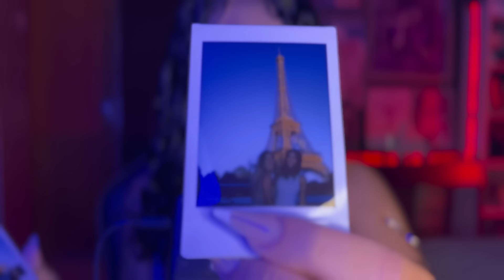ASMR | FATOS CURIOSOS SOBRE MIM - SUSSURROS RELAXANTES PARA DORMIR ᶻ 𝗓 𐰁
oii meu bem, tudo bem? bem vindo(a) ao meu canal ❤️
espero que goste desse vídeo, e que ele te ajude de alguma forma.
tenha um bom descanso, fica bem e se cuida, beijocass 💋

se tiver interesse em apoiar o meu trabalho, pode me ajudar doando qualquer quantia😁

sobre mim ♡
* meu nome é sabrina vitória
* tenho 19 anos
* moro em Montes Claros, MG

câmera: iphone 15 pro max 4k/60fps
microfone: tascam dr-40x

edição de vídeo + thumbnail 🎞️
editor: capcut pro
thumb: pics art e phonto
fonte da thumb: bebasneue

que gracinha, você lê a descrição 🥺❤️